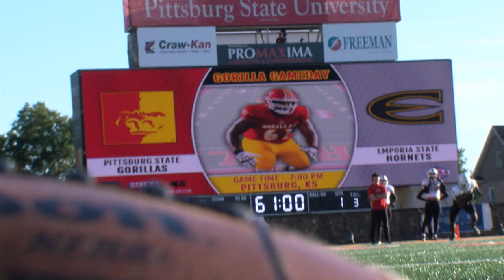Emporia State Football at Pitt State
Highlights from the Hornets 30-28 loss at Pittsburg State including comments from QB Braden Gleason, WR Tyler Kahmann, LB Jace McDown and head coach Garin Higgins.